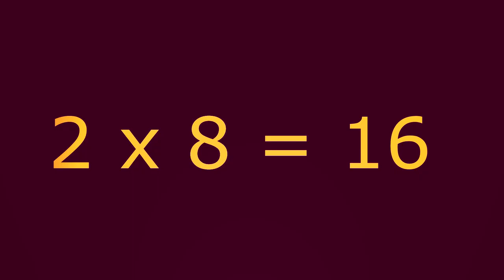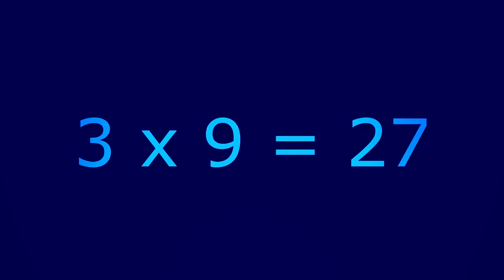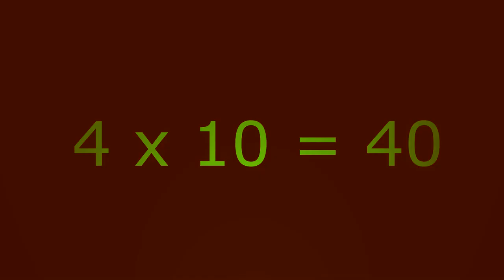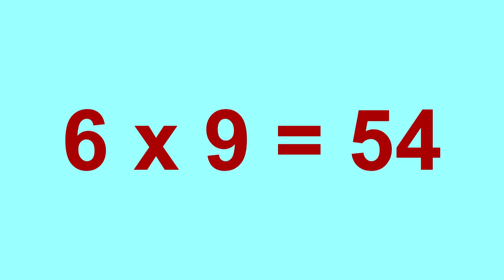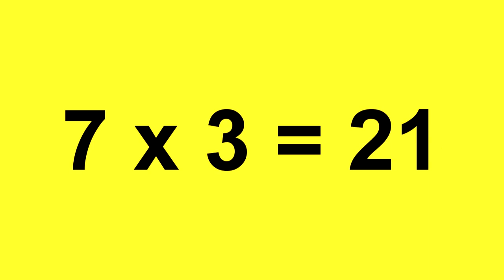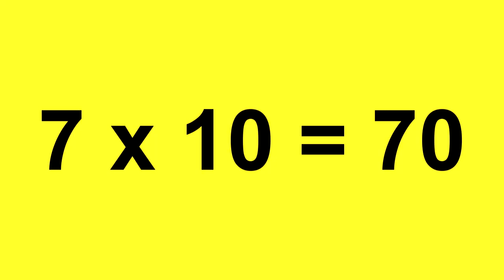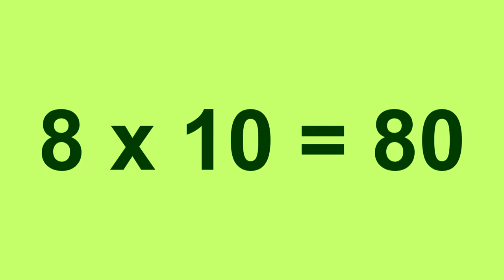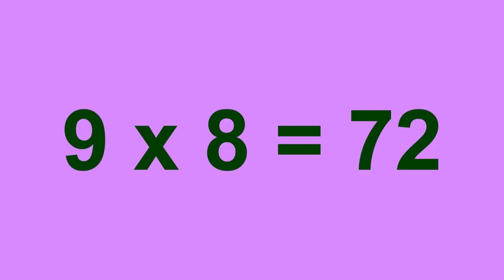Gangetabellen sanger fra 2 - 9